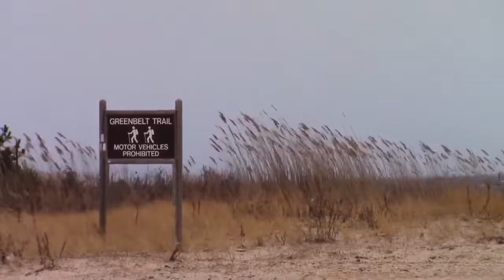Koppelman Trailer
Lee Koppelman’s life and work is being celebrated in a short documentary "Koppelman," the work of two students enrolled in the School of Marine and Atmospheric Sciences (SoMAS) at Stony Brook University.